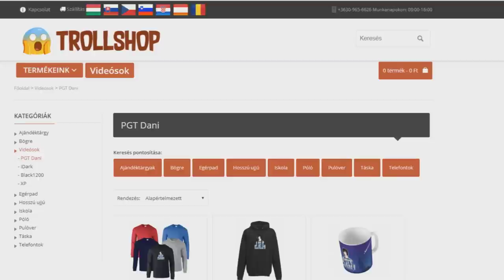FALUSIAK KIRÁLYA A MINECRAFTBAN 100% ŐRÜLT!